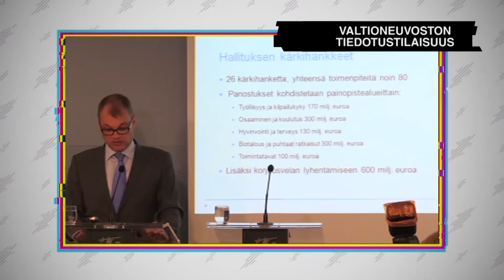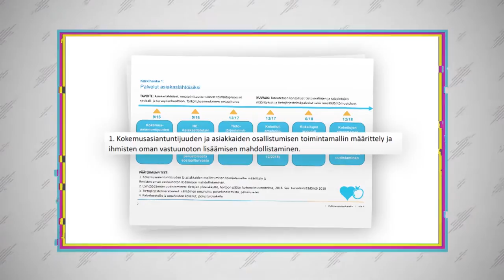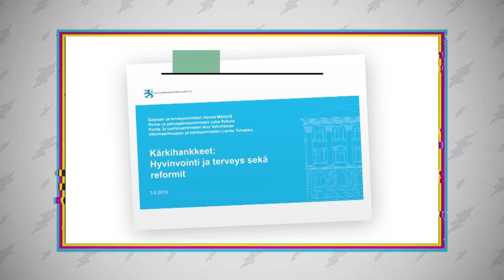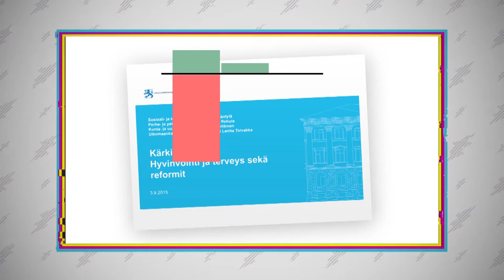Sipilä: Tulevaisuuttenne ovat navetat -- Uutisraportti 5.9.2015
Pääministeri Juha Sipilä kertoi ne keinot, joilla aikoo kuljettaa meidät kaikki kohti 80-lukua.